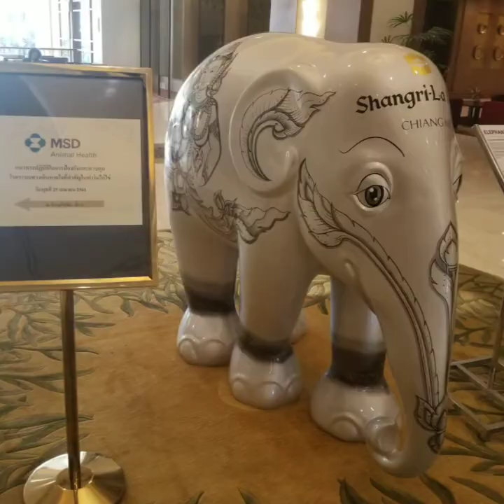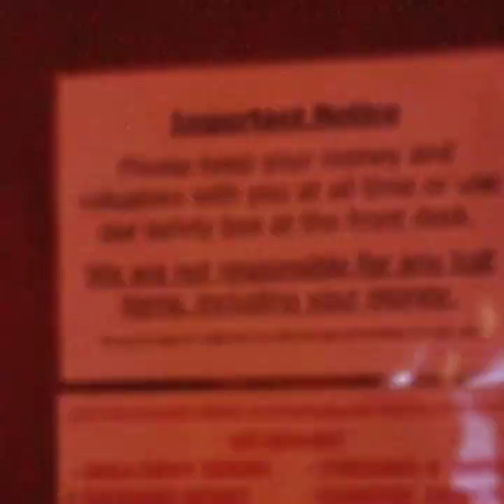Amazing Grace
10 Days in 3 minutes